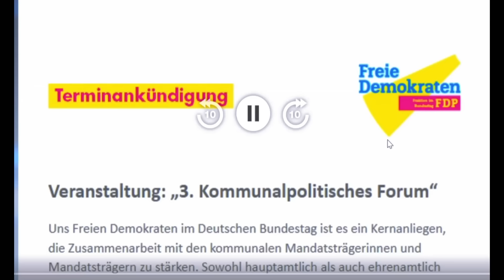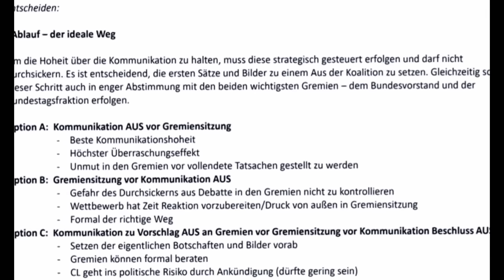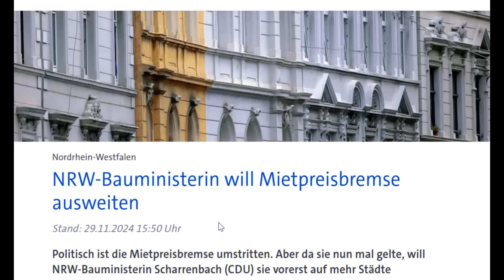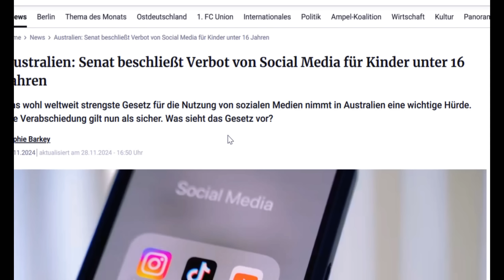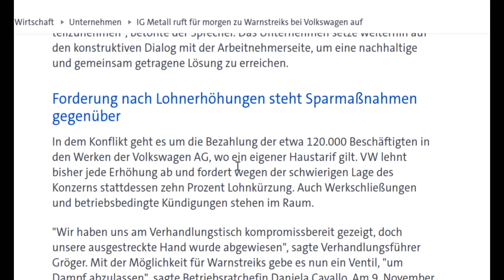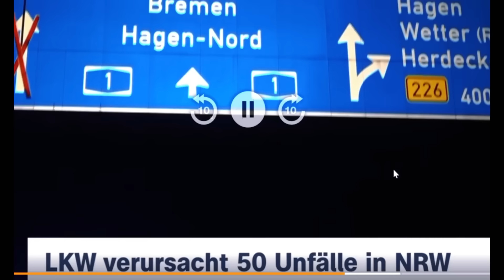ГЕРМАНИЯ 2024. МЕРЦ В УЖАСЕ! Уже не смешно! Трагедия в Гамбурге. Сенсационное заявление в Германии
✅ Пишите в комментариях поддержку!